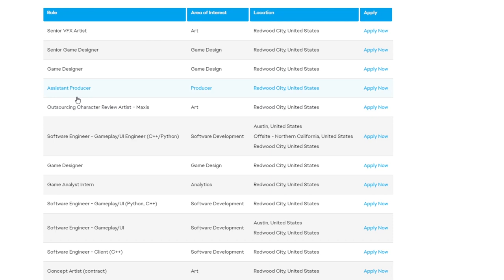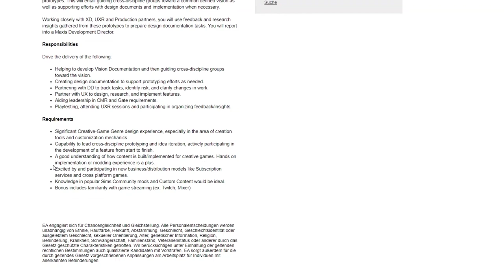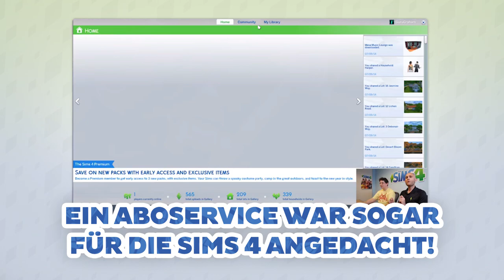Die Sims 5 in ARBEIT und mit Abo-Service? | Short-News | sims-blog.de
Endlich gibt es mal wieder ein paar Infos zu einem möglichen neuen Sims-Teil: bekommen wir für Die Sims 5 etwa einen Abo-Service?

▶ die Quelle zu vielen der Infos: simscommunity.info